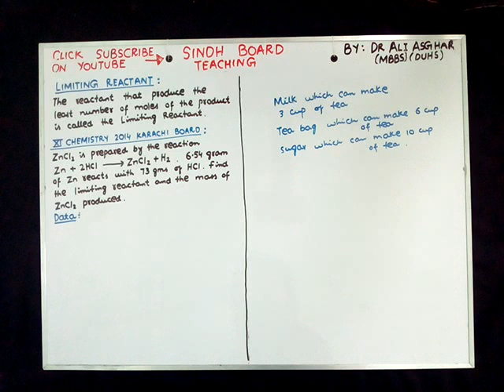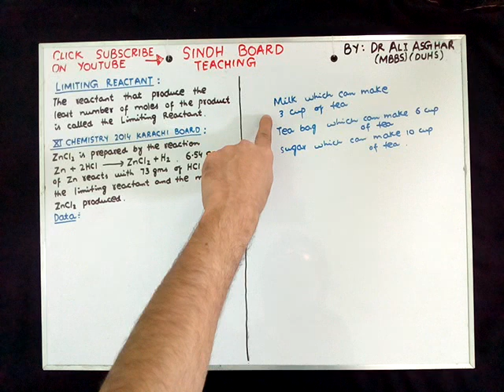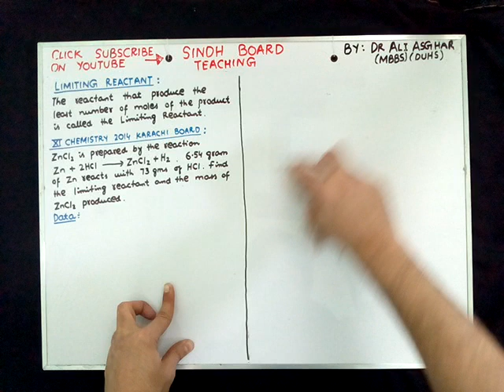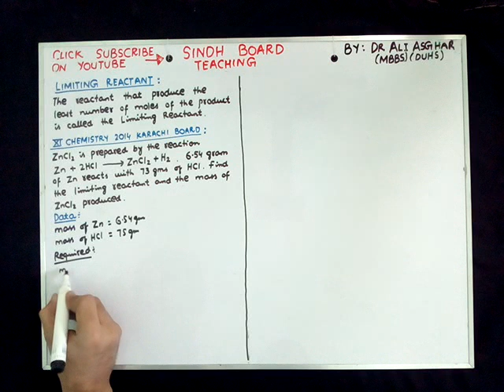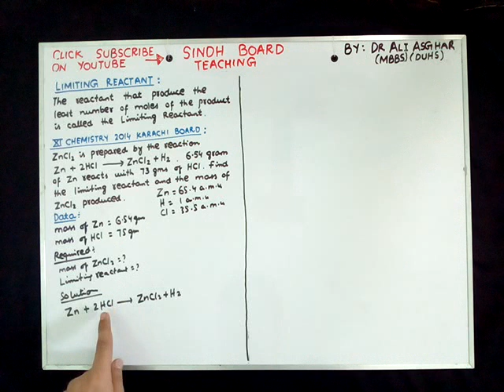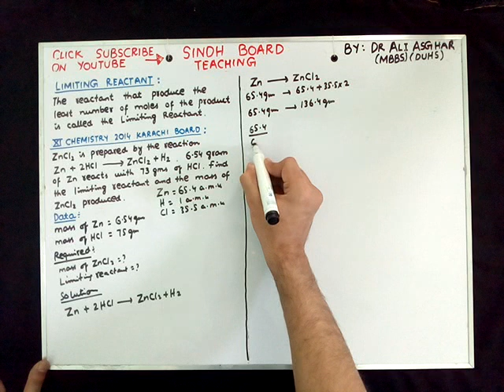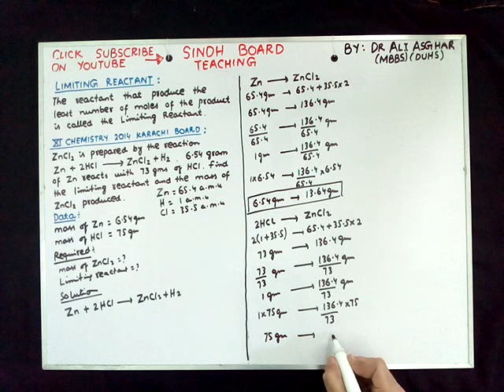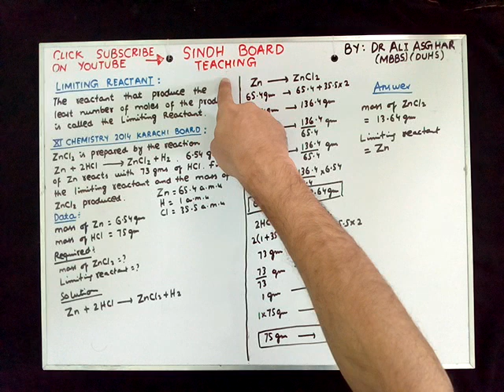XI Chemistry Topic "Limiting Reactant and its Numerical of 2014"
XI Chemistry Topic "Limiting Reactant and its Numerical of 2014"  By Dr Ali Asghar